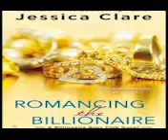Romancing the Billionaire NI9tqyjE1nE